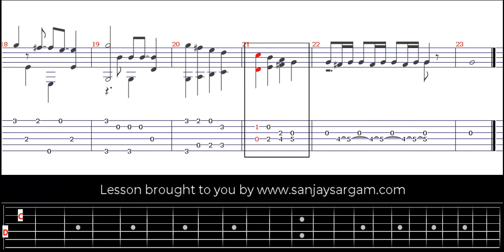Danic Picking - Guitar Tutorial (Fingerstyle)